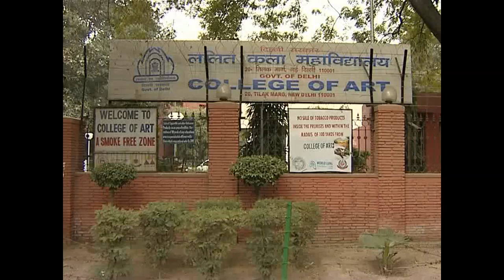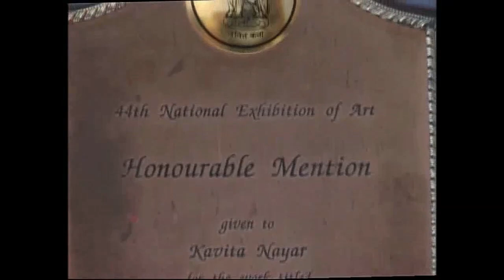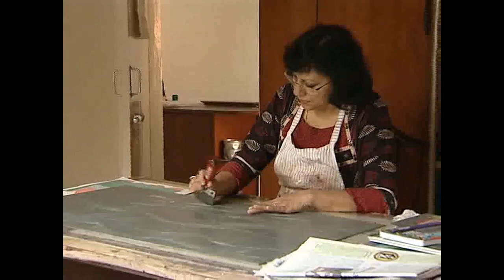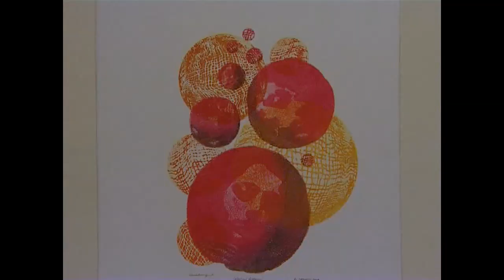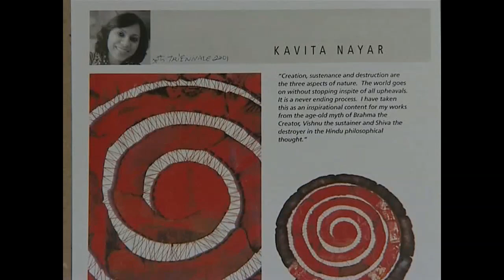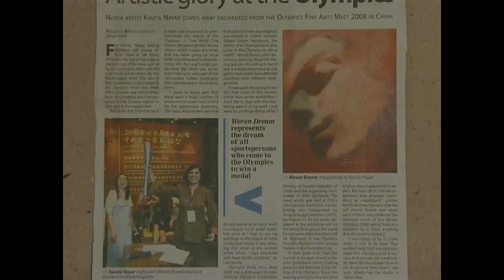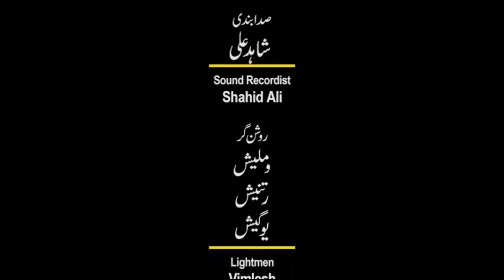"Search Within and Beyond’ Part 2 - Artist Kavita Nayar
Search Within and Beyond’ Part 2- Artist Kavita Nayar’s Visual journey continues
A short  film by Doordarshan  2012

Studio - M142, Sector -25, Jal Vayu Vihar, Noida., 201301.